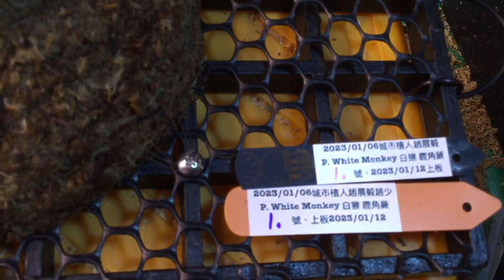《商品名稱》P. White Monkey 白猴鹿角蕨 20230106-1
《商品名稱》
P. White Monkey 白猴鹿角蕨 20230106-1
《圖片拍照時間》
2023/01/12
《上板時間》
2023/01/12
《購買時間/來源》
2023/01/06
《植床板規格》
小板(長寬) ：5格*6格19*29.5cm (一格3.8*4.9cm)
《介質規格》
智利水苔
《魚線規格》
8號，0.5mm
《上板影片》

《銷售有效時間》
上板時間三個月內，已經售出就會關閉留言
《注意事項》
上板時間有超過一個月的話，有興趣者可私訊索取目前植株照
《銷售方式》
1.面交
2.郵寄100元
3.7-11店到店 100元
《面交地點》
404台中市北區中清路一段569號，7-11
《銷售金額》
1199元